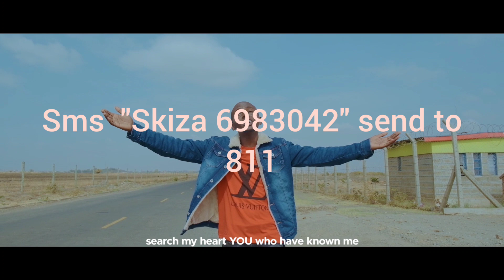Sms the word" Skiza 6983042 " send to 811